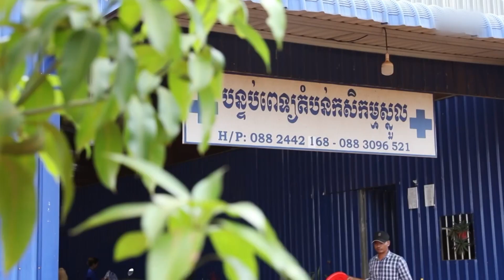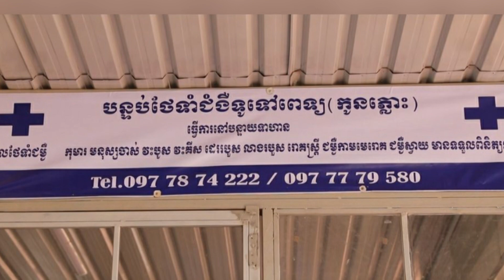THACO AGRI កំពុងរួមចំណែកដល់ការអភិវឌ្ឍវិស័យកសិកម្មកម្ពុជា និងពង្រីកទីផ្សារនៅក្រៅប្រទេស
THACO AGRI ជាក្រុមហ៊ុនកសិកម្មខ្នាតធំមួយ កំពុងបណ្ដាក់ទុនវិនិយោគនៅបណ្ដាខេត្តមួយចំនួនក្នុងប្រទេសកម្ពុជា តាមដំណាក់កាលនីមួយៗសមស្រប THACO AGRI កំពុងបង្កើតតំបន់ផលិតកម្មចំនួន២នៅក្នុងខេត្តក្រចេះ និង ខេត្តរតនគិរី ។

(រាយការណ៍ដោយ ៖ ស្រ៊ាងដាលីន កន្និកា)
(អត្ថបទ៖ លោក អ៊ា សុវណ្ណារ៉ា) (FB-TT)